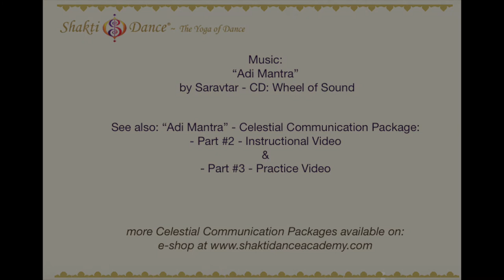"Adi Mantra" Intro to Mantra - Part #1 Celestial Communication Package: Shakti Dance® Tune in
"Adi Mantra" Tune in for Shakti Dance®, with Sara Avtar
- Intro to Mantra - Part #1 of Celestial Communication Package

Find more Shakti Dance® Celestial Communication Packages at the Shakti Dance Academy e-Shop:

Adi-Mantra Celestial Communication:
Anyone who practices Kundalini Yoga or Shakti Dance® will know the Tune-in Mantra, or Adi Mantra. And anyone who has studied Shakti Dance® will also know the Celestial Communication that accompanies the complete version of the Adi Mantra.

The movement sequence of this Celestial Communication is relatively simple, yet to stimulate and activate more fully the flow of Creative Consciousness (Shakti) and the Inner Guidance (Shiva), precision and awareness of the subtitles of the practice are necessary.

So here, in this Adi-Mantra Celestial Communication package, Sara Avtar shares:

Part #1: An Intro Video, with an in-depth look at the meaning and effects of the mantra,

Part #2: An Instructional Video, showing the mudras and movement sequence in detail,

Part #3: A Practice Video of the Adi-Mantra Celestial Communication

When tuning in for Shakti Dance®, we usually practice the CC movement sequence just 2 or 3 times, however, practicing the Celestial Communication in its full length for 7 minutes daily for 40 days, can really usher the qualities of creativity and guidance into our daily lives…